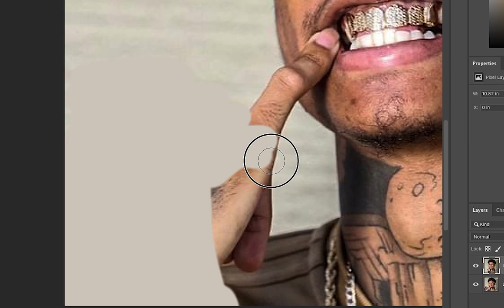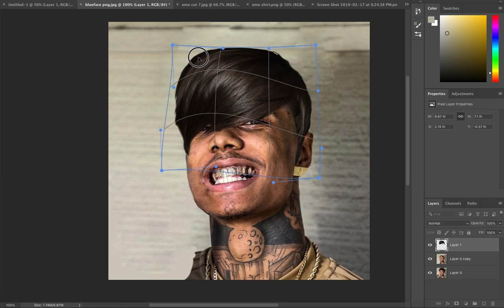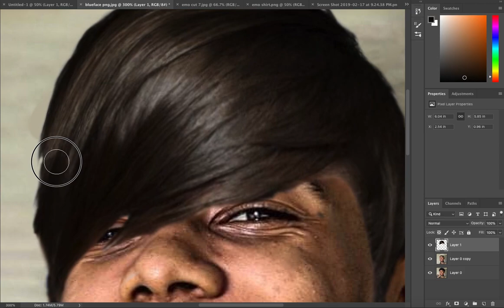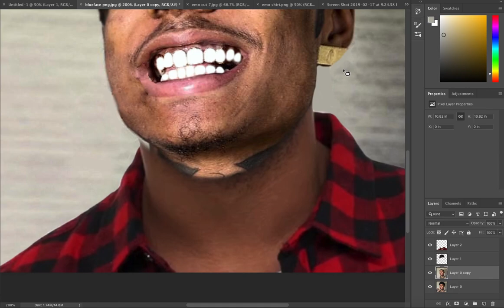Blueface Photoshop Makeover - From Rapper To Emo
Blueface's emo stage photo has been leaked across the internet and people are laughing at how different he looked, so that inspired this video to be created. Blueface Photoshop Makeover - from rapper to emo. Thotiana would love this video. Let me know your thoughts on this makeover and be sure to check out other celebrities I have done.